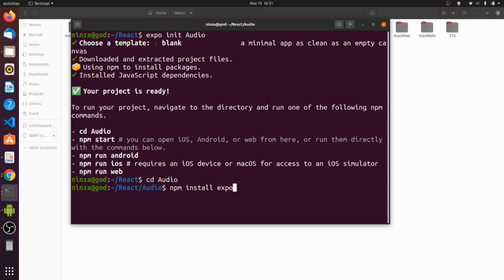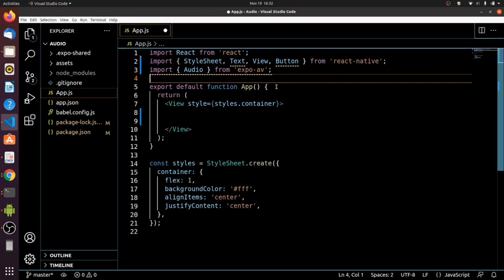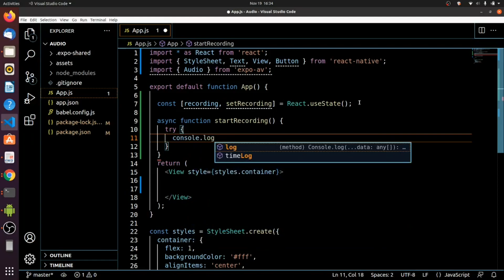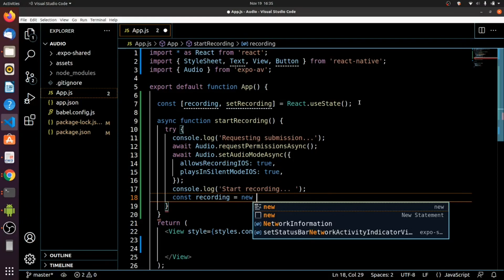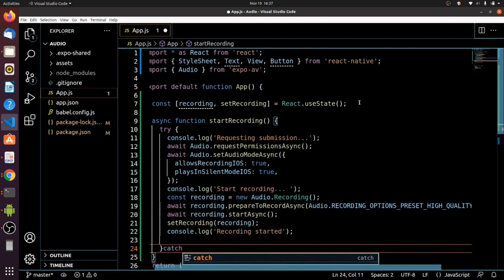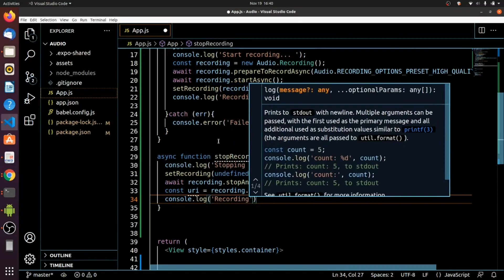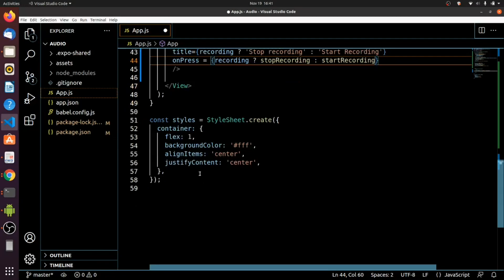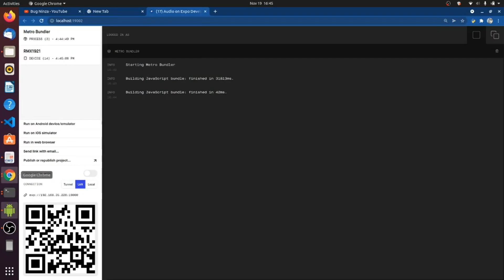Audio Recording Mobile App Using React Native Expo || Android & iOS || With Source Code | Javascript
In the video tutorial, you are going to build a mobile app in react native which can record audio. It is Compatible with both Android and iOS operating system. If you are making a mobile app for voice reader or recorder then you must go for this video. We are going to use the built-in react library for this mobile app project.

𝐁𝐨𝐨𝐤 ( 𝐅𝐫𝐨𝐦 𝐂𝐨𝐝𝐞 𝐓𝐨 𝐂𝐨𝐧𝐧𝐞𝐜𝐭𝐢𝐨𝐧𝐬: 𝐀 𝐃𝐞𝐯𝐞𝐥𝐨𝐩𝐞𝐫’𝐬 𝐠𝐮𝐢𝐝𝐞 𝐭𝐨 𝐛𝐮𝐢𝐥𝐝𝐢𝐧𝐠 𝐚 𝐬𝐨𝐜𝐢𝐚𝐥 𝐜𝐚𝐫𝐞𝐞𝐫 )